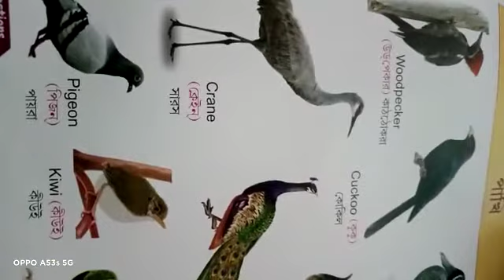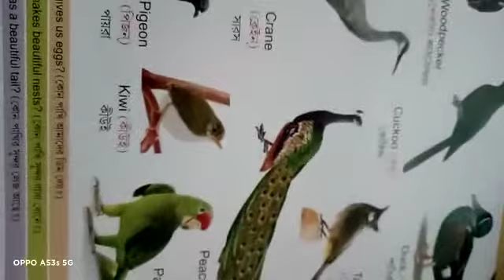Word Book.pg13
Video from Biswajitmukherjee